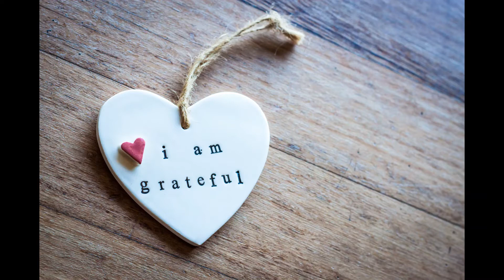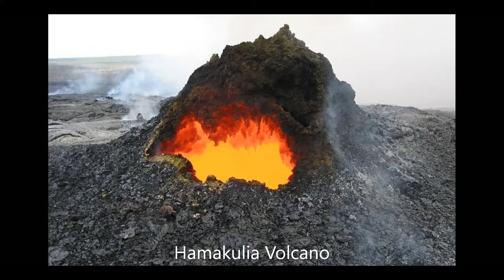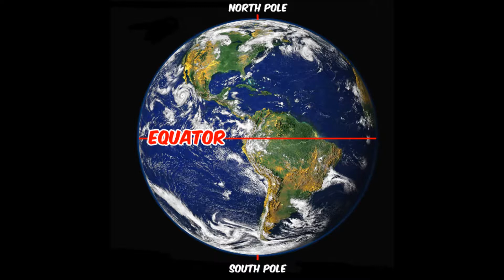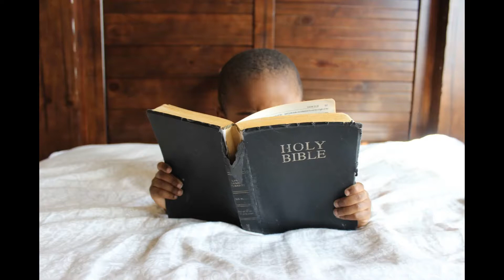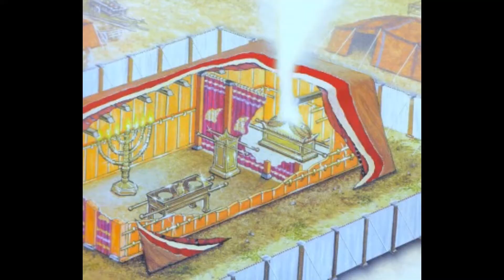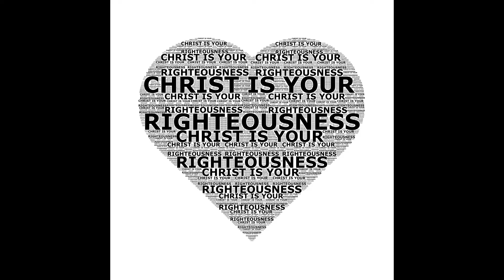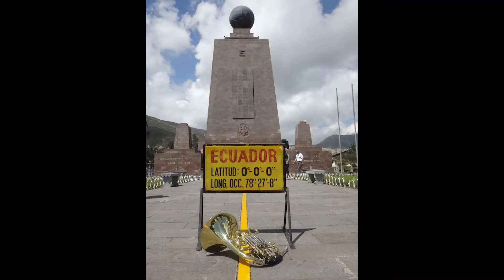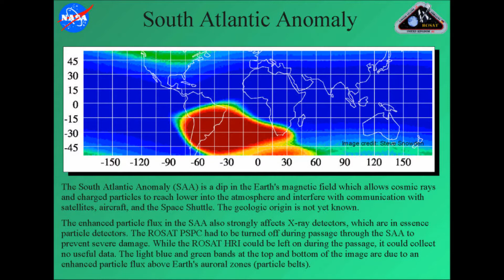Series - Did You Know? - #4 - The 12 Vortices on Earth from Job 38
It is our aim to live to a holy standard according to the will and Word of God through Christ Jesus.

We must repent daily, believe and have faith in who Jesus is and what He has done for us on the cross to allow us the gift of salvation.